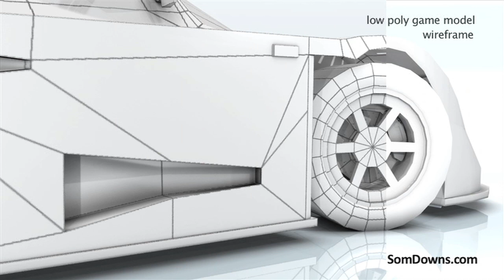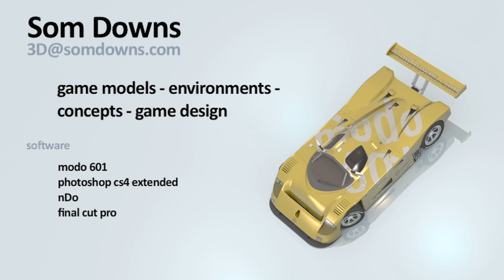CRAFT 3D Demo Reel 2012 by Som Downs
3D demo reel showing Mercedes-Benz C9 high poly and game models, and low poly models of a Supermarine Spitfire Mk Vb.